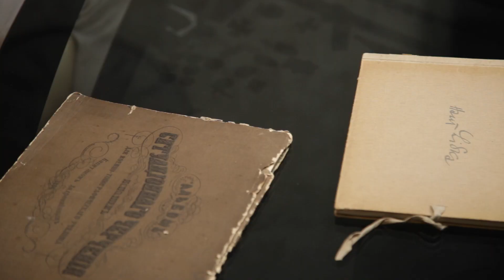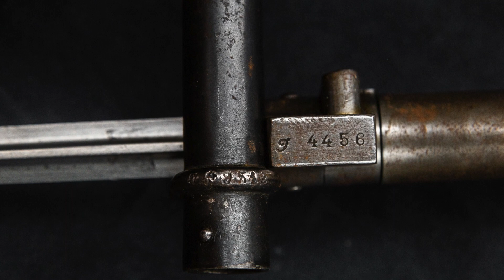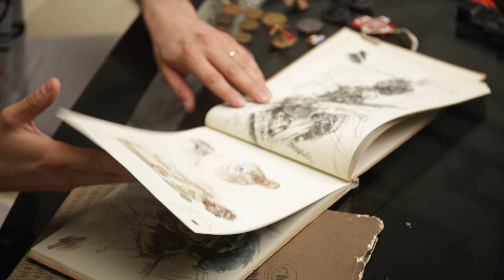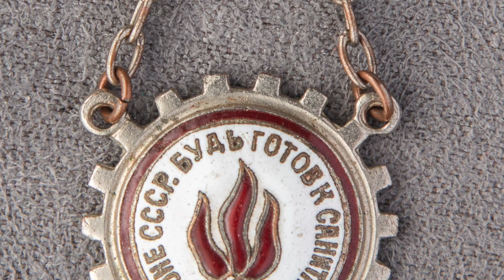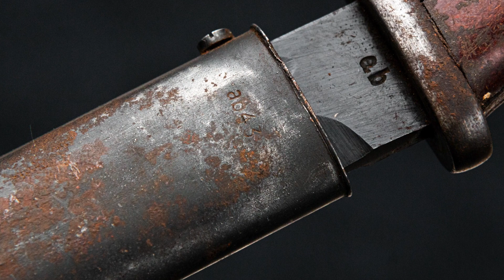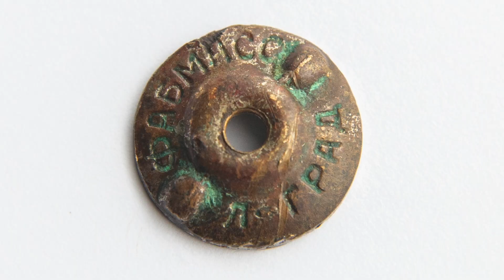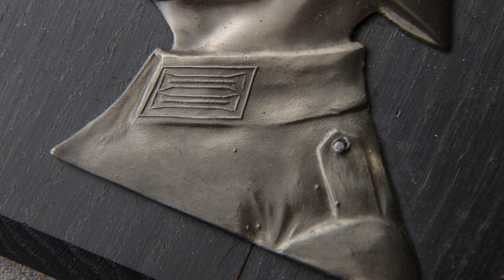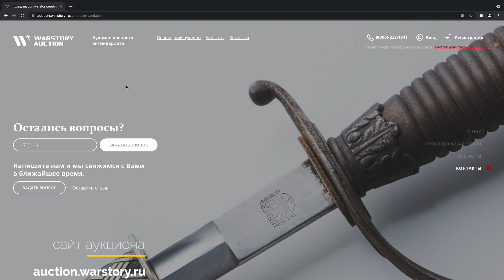Аукцион WarStory. Июнь 2021. Что в чёрном чемодане?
Старт аукциона! Посмотрим лоты, откроем чёрный чемоданчик.
Обратите внимание, мы расширяем наш аукционный кругозор. Теперь у нас представлена печатная продукция, фарфор, советская и дореволюционная фалеристика.

00:00 в этом видео
01:17 орден немецкого креста
02:10 железные кресты 1 класса
03:24 жетон в память об отмене крепостного права
03:53 что по ХО?
04:03 британский штык
04:23 французские штыки
06:20 штык 1864 года
06:46 штык Ремингтон 1867 года
07:08 штык Энфилд в ножнах
07:36 запчасти к кортику Люфтваффе 1 модели
08:50 печатная продукция
08:59 альбом ситуационного черчения
10:07 альбом Ганса Лиски
12:40 чёрный чемодан
12:48 штык k98 выпуска 1944 года с подвесом
13:54 кортик Люфтваффе обр. 1937 года
16:14 кинжал пожарных команд обр. 1933 года
19:01 Знаки метрополитена 1935 и 1938
19:39 знак «Лётный техник»
20:23 знак ГТО
20:34 знак Будь готов к санитарной обороне
20:47 железнодорожные Знаки
21:39 кинжал СА обр. 1933 года
22:33 штык k98 бюджетный вариант на парнях номерах
24:11 Знаки командира подлодки и надводного корабля (послевоенные)
25:41 две заезды на бедую форму
26:31 знак МОПР
27:14 фарфоровая медаль с изображением Гитлера (Мейсен)
28:21 спортивные Знаки Гитлерюгенд
28:27 планетка с солдатом Вермахта
33:52 печатная продукция
35:29 подборка карточек Кригсмарине
36:09 флаг Кригсмарине 80*135